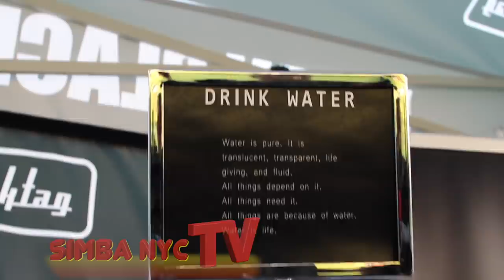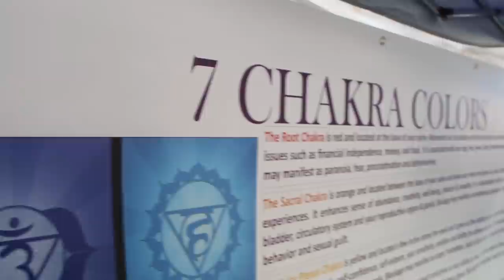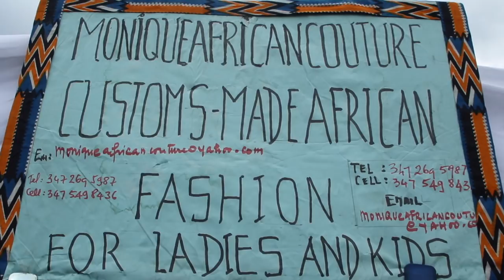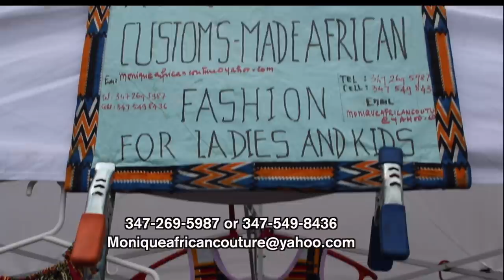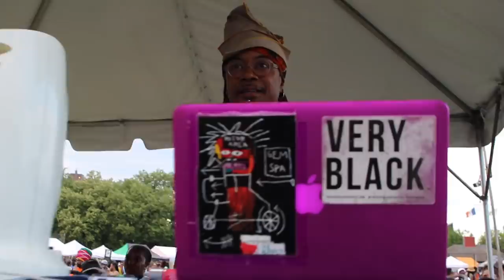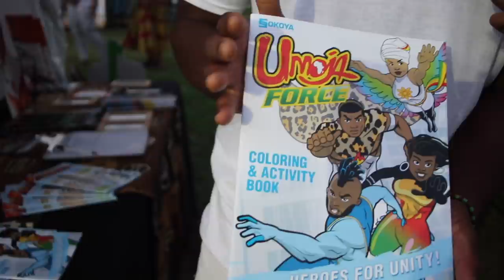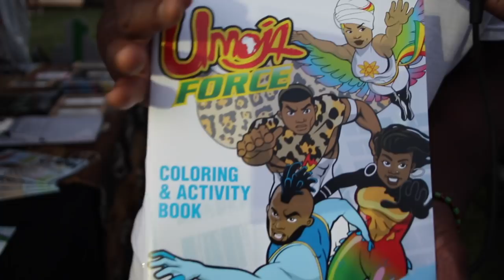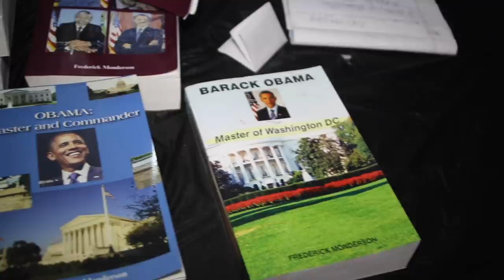SIMBA NYC TV SHOW S4 EP.2 Intl African Arts fest HD 1080p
This Episode of Simba NYC TV was filmed at the 46th annual International African Arts Festival. On July 3rd and 4th 2017. At the Barry Commodore park in Brooklyn, NY.  Shelly S. interviews some of the artist that performed, vendors and staff that put this great festival together. This episode is full of great content, and a number of surprises.  If you like our content.